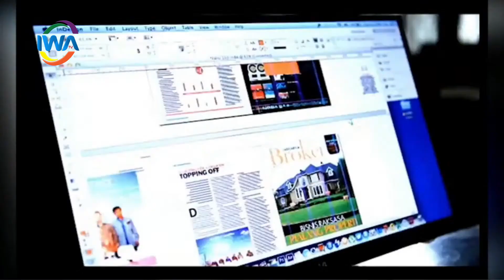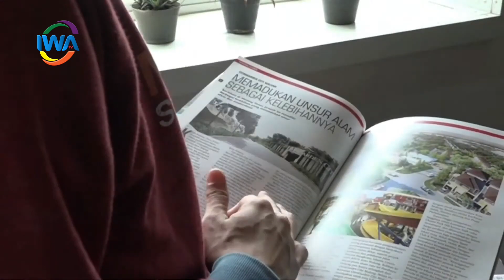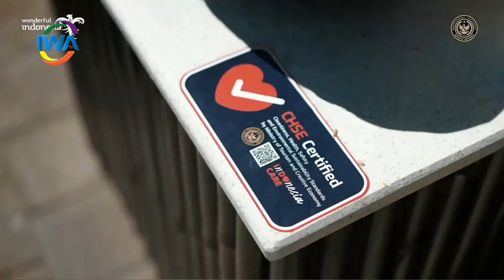INDONESIAN PROPERTY & BANK AWARD XVI 2022 (PART-1)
Pertama Dalam Sejarah Perhelatan Penghargaan Properti dan Perbankan, Dua Penghargaan (Indonesia Property&Bank Award-XVI dan Indonesia myHome Award-V) digelar sekaligus.

Menyongsong Pemulihan Ekonomi Nasional dan Semangat Kebangkitan Industri Properti dan Keuangan Awal Tahun 2022, penghargaan ini diharapkan menjadi motivator kuat di tengah semangat pemulihan ekonomi serta kebangkitan industri properti, keuangan serta bahan bangunan.

Saksikan tayangan Indonesian Property & Bank Award XVI 2022 di IWA Property & Lifestyle TV Youtube Channel

IWA TV The Pilot
Simply Inspiring